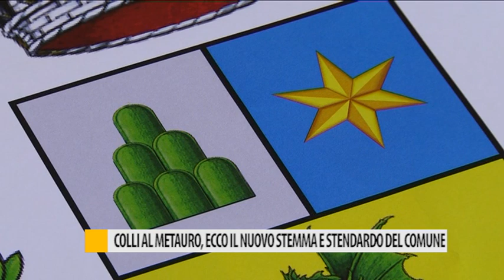Colli al Metauro, ecco il nuovo stemma e stendardo del comune